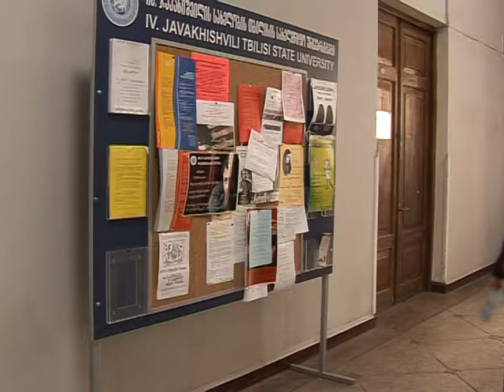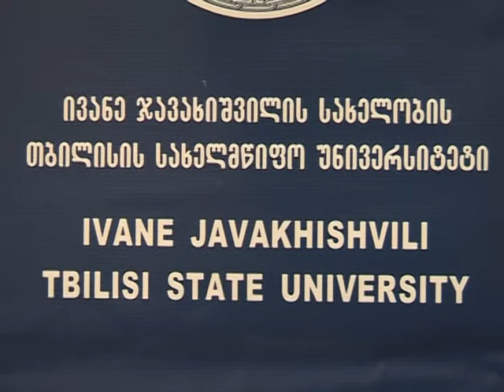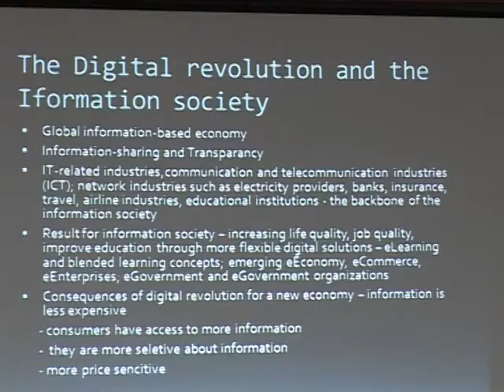გახდი მომავლის ლიდერი!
ივანე ჯავახიშვილის სახელობის თბილისის სახელმწიფო უნივერსიტეტი და გერმანიის ადმინისტრაციულ მეცნიერებათა უნივერსიტეტი (შპაიერი) ქართულ საზოგადოებას სთავაზობენ ერთობლივ სამაგისტრო პროგრამას "საჯარო მმართველობა". პროგრამა ინგლისურენოვანია და ლექციებს საერთაშორისო აღიარების მქონე გერმანელი პროფესორები წაიკითხავენ.  სტუდენტებს საშუალება ექნებათ პრაქტიკა გაიარონ როგორც ქართულ, აგრეთვე გერმანულ საჯარო დაწესებულებებში.
(კინოტელე ხელოვნების მიმართულების სტუდენტთა ნამუშევარი.)